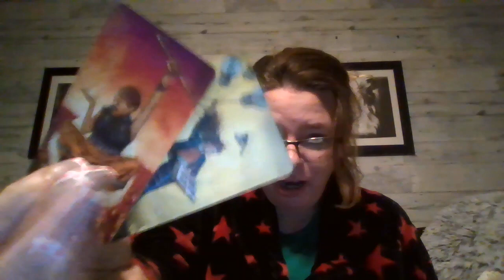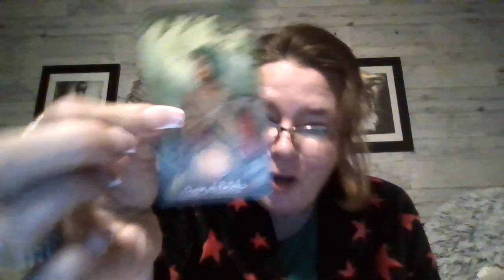Tarot read - WOW you have AMAZING things coming in spiritual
House of Mysticism is not responsible for the sitters reactions or actions to said video or reading.

chime- $Crystaltarot1111
I am here to help humanity find their true selves and to raise their vibration, to help humanity step out of the ego ( ERASING GOD OUT ) way of thinking. We are Divine beings.
Readings are for guidance and entertainment only. I will not ever reach out or solicit you.
My videos are to help you raise your vibration. We are energetic beings that create through thought, how you feel inside creates your outside reality. Learn who you are and love yourself first. The more love you pour into yourself the more love will show up in your reality... We are made from love and tapping into that love can change your whole perception of who you are and why you are here.